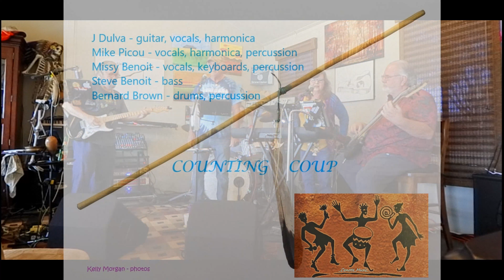"I'd Rather Go Blind" [4.17.23]